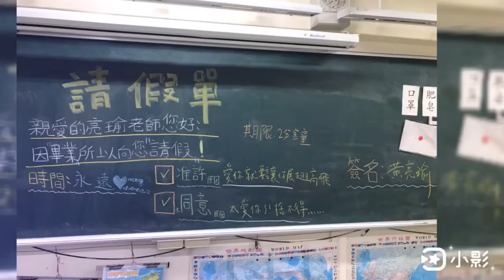20200710第57屆畢業生翊恩製作的影片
畢業影片
影片編輯：中泰國小 第57屆畢業生 黃翊恩